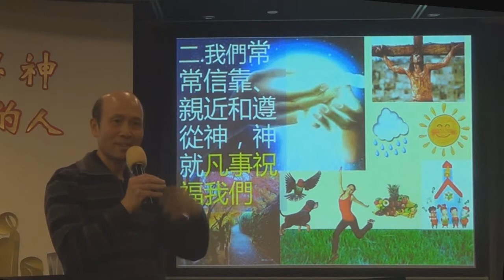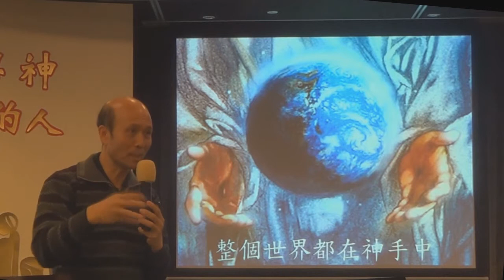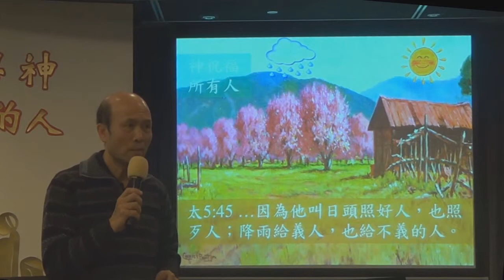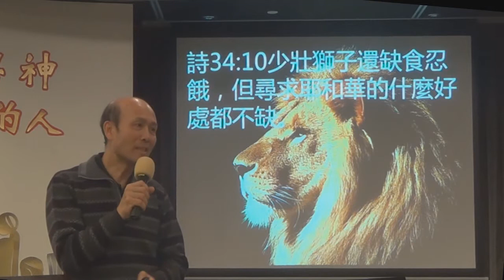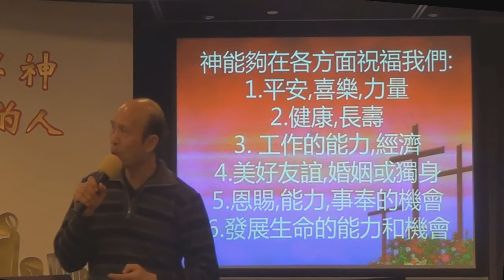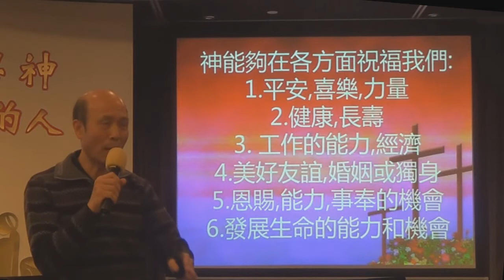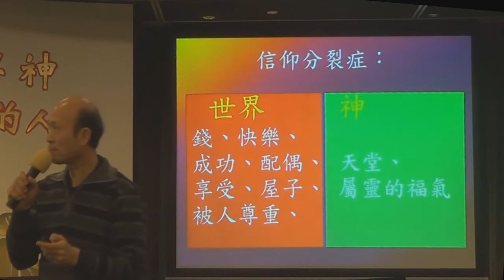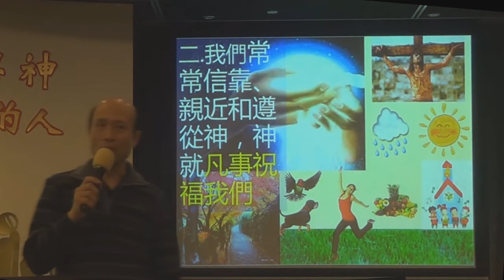15.輕鬆得勝2-我們常常信靠,親近和遵從神,神就凡事祝福我們-葉牧師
輕鬆得勝2-我們常常信靠,親近和遵從神,神就凡事祝福我們.